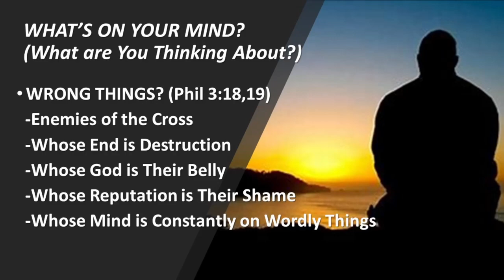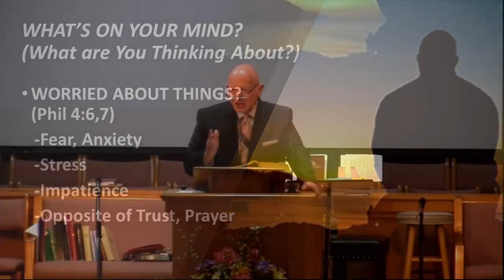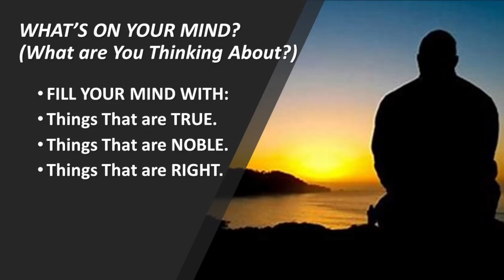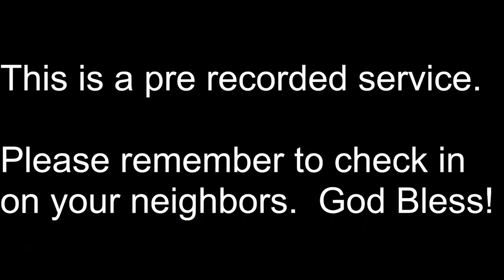Bethel Baptist Church What's on Your Mind 6 12 2022